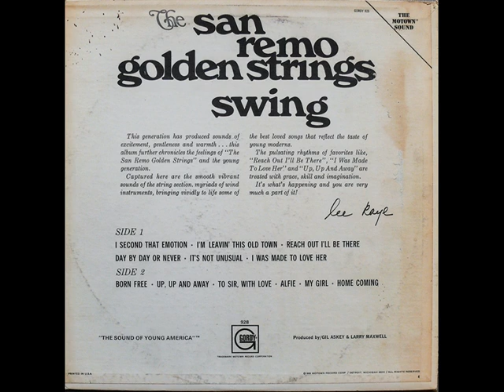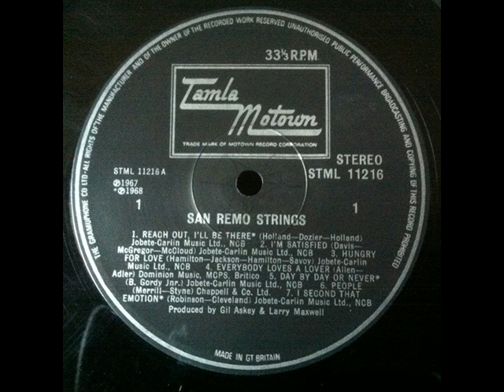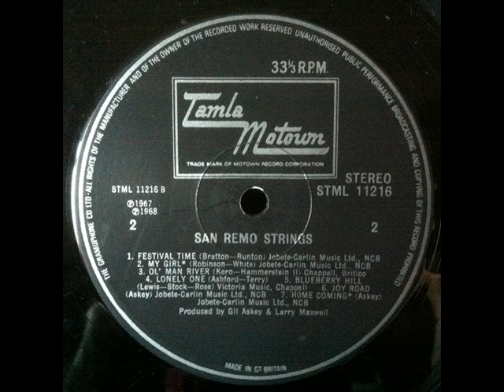SAN REMO GOLDEN STRINGS - Swing (1968)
The San Remo Golden Strings were a studio group from Detroit, Michigan. A number of its members also played in the Detroit Symphony Orchestra, while others were members of the Motown backing band, The Funk Brothers.Their albums were released on Ric-Tic, Motown and Gordy labels. They scored two hits in the U.S. in 1965: "Hungry for Love"  and "I'm Satisfied" In 1971, they had some success, as the "San Remo Strings" with "Festival Time", which reached #39 in the UK Singles Chart and was popular on the UK's Northern soul music scene.